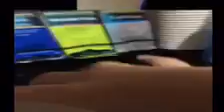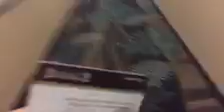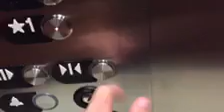Going to the river walk part 1